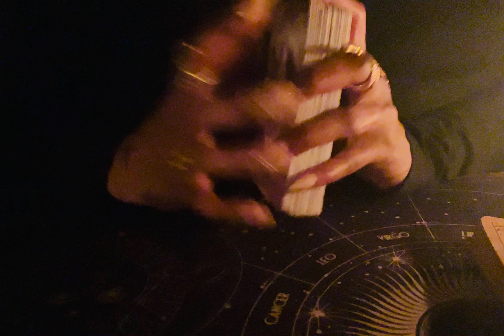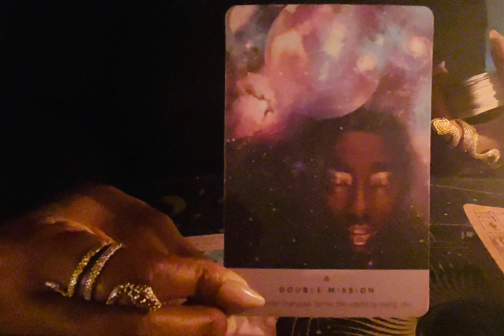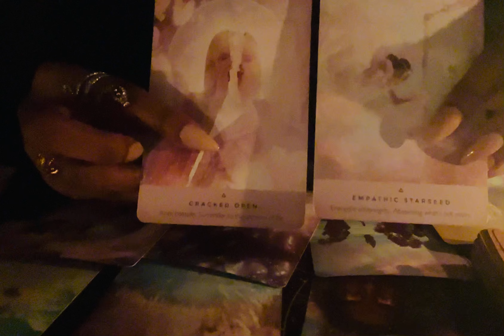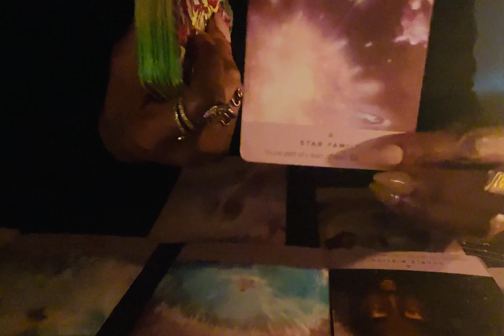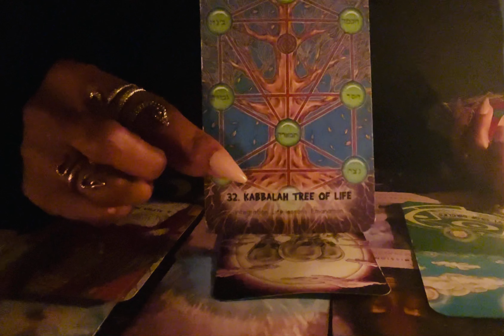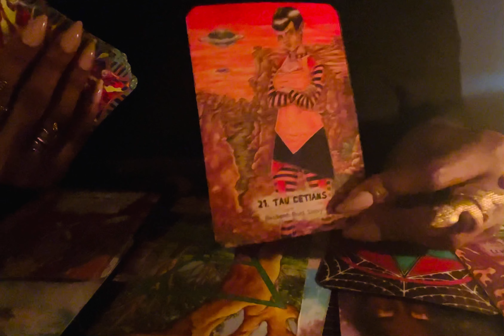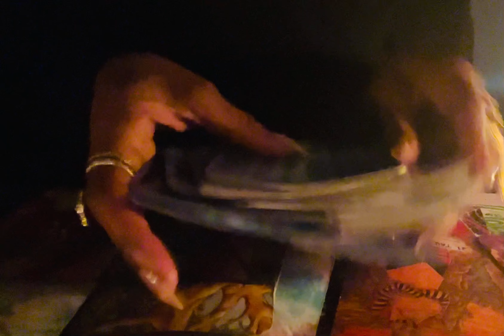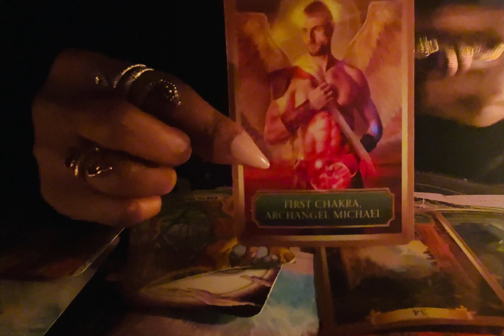✨Your Child Has Heavy Star Family Connections🌌⚡️Double Mission Starseed⭐️✨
✨BOOK A PERSONAL SESSION✨

✨SOW A SEED TO THE CHANNEL✨

⛔️⚠️⛔️These readings are for entertainment and do not take the place of professional medical, mental, or legal advice⛔️⚠️⛔️

⚠️I WILL NOT DIRECT MESSAGE/EMAIL YOU FOR SERVICES IN EXCHANGE FOR MONEY, GOODS OR FAVORS⚠️